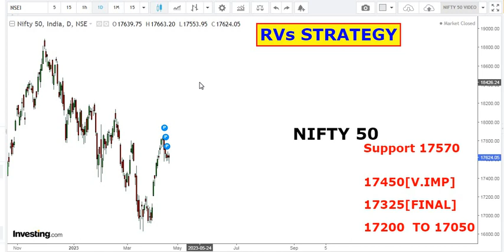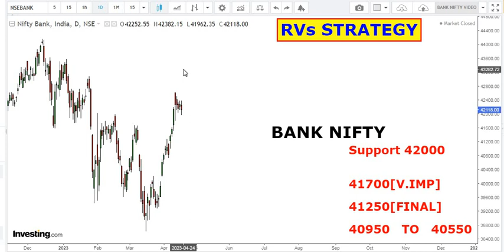NIFTY 50|निफ्टी 50|17550 अहम support बनेगा|बैंक निफ्टी |bank nifty |sensex |17850|18100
कब आयेगा ऊपर लोट कर,
कब तक गिरावट जारी रहेगी ?
क्या वापस Bear Trend शुरू हो गया,

can any recovery possible ,
bounce back,new rally,
nifty prediction,

VIEW ON NIFTY BANK & NIFTY
CATEGORY : LEVEL IN NIFTY BANK & NIFTY

nifty analysis, nifty view, nifty me trading kaise kre, nifty me investment kese kre, nifty me safe tarde kaise kre, weekly updates,Technicalanalysis, support and resistance for nifty
ट्रेडिंग रणनीतियाँ,
 निफ्टी बैंक ट्रेडिंग रणनीति,
 निफ्टी विश्लेषण,
 निफ्टी में सही ट्रेड कैसे करे,
 निफ्टी 50 बैंक निफ्टी स्तर,
 निफ्टी बैंक पर देखें,

silver bullish,
silver bearish,

silver Analysis,
Silver future,
silver chart,

Aapke level
सिल्वर ट्रेडिंग,